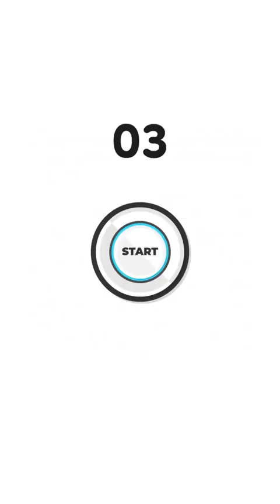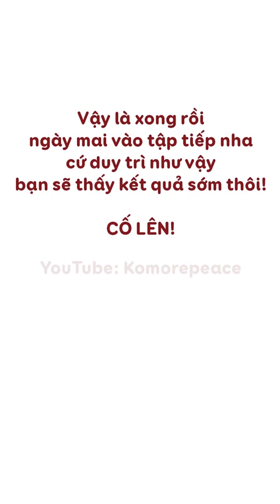Bài 19 | Bài tập yoga buổi sáng 5 phút cho ngày mới đầy năng lượng | Bài tập sức khỏe